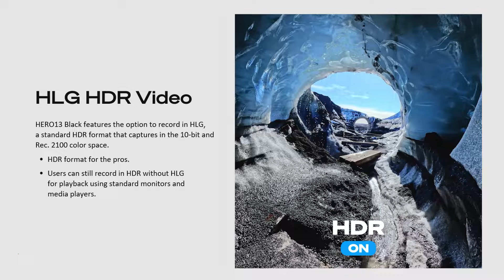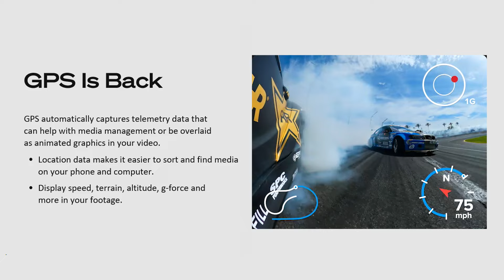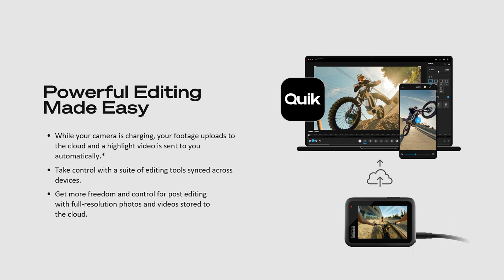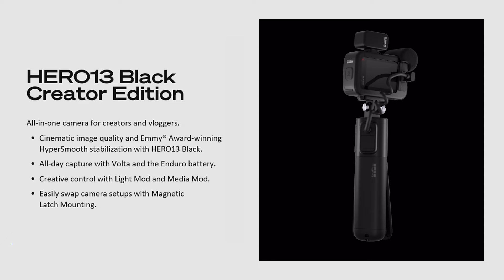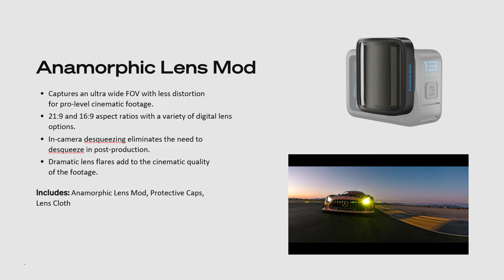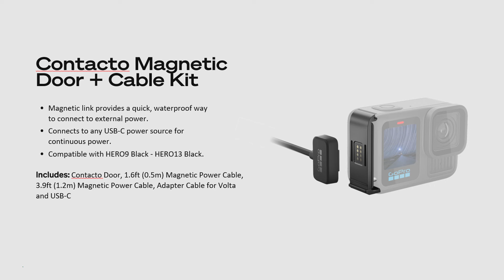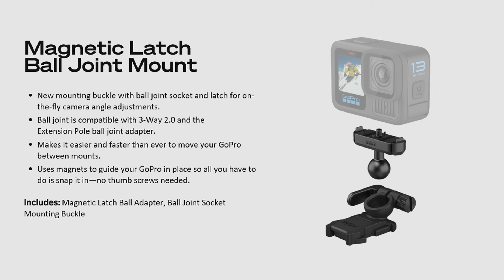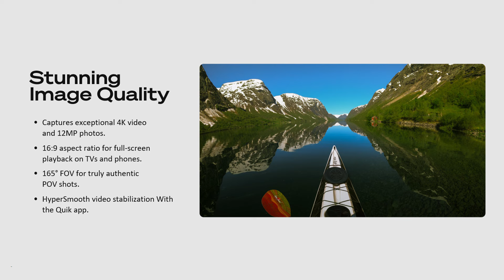รีวิว GOPRO Hero 13 Black ยังน่าซื้ออยู่มั้ย? | ซื้อไม่ซื้อ | FOTOFILE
เปิดตัวแล้วสำหรับAction Camera รุ่นใหม่ Hero 13 Black ถ่ายวิดีโอความละเอียดสูงสุด 5.3K60p Slowmotion ได้สูงสุด 400Fps แบบจุกๆ ถ่ายภาพนิ่งความละเอียดสูงสุด 27ล้าน และยังออกอุปกรณ์เสริมมารองรับอีกเยอะแยะมากมาย LensMod รุ่นใหม่ ฐานยึดแบบแม่เหล็ก ทำให้ง่ายและสะดวกต่อการใช้งาน